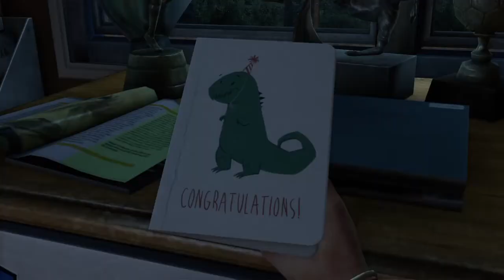THE LAST OF US-PS4(ITALIANO)CAPITOLO 1:LA CITTA NATALE